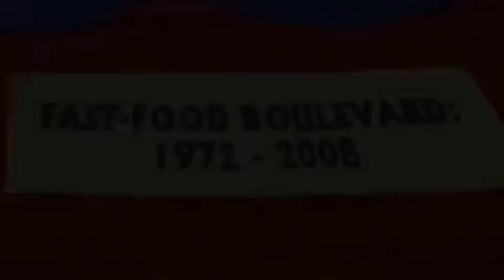The Simpsons - Homer’s Last Meals Before Diet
Homer’s Last Meals Before Diet, Doesn’t Go Too Well!

The Simpsons - owned by Fox